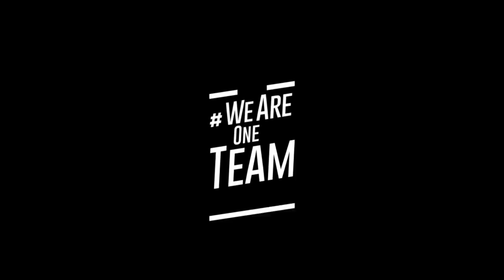Kevin Ledanois avec le maillot à pois sur le Tour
La fatigue, une accolade avec son père, le podium, les interviews, les conseils de Richard Virenque : le jour où Kevin Ledanois a pris le maillot à pois sur Le Tour.